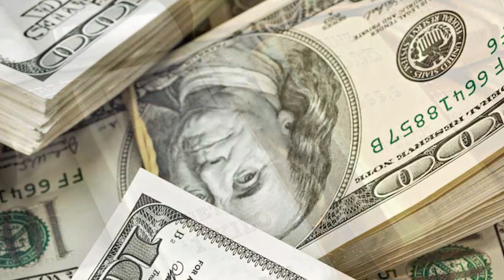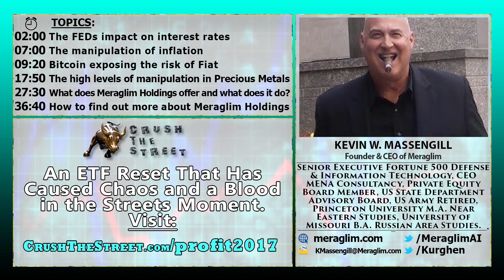“We Are At The End Of A Failed Forty Year Experiment” - Kevin Massengill Interview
Kevin Massengill joins us today to talk about Meraglim Holdings and what it has to offer, we also cover the FEDs impact on interest rates and the current condition of the US Economy.
Also mentions in today’s interview is Bitcoin and the unseen potential in many global assets.

TOPICS IN THIS INTERVIEW:
02:00 The FEDs impact on interest rates
03:15 “We Are At The End Of A Failed Forty Year Experiment"
07:00 The manipulation of inflation
09:20 Bitcoin exposing the risk of Fiat
15:20 The unseen potential of the World’s assets
17:50 The high levels of manipulation in Precious Metals
27:30 What does Meraglim Holdings offer and what does it do?
36:40 How to find out more about Meraglim Holdings